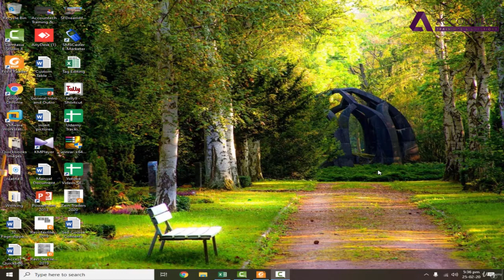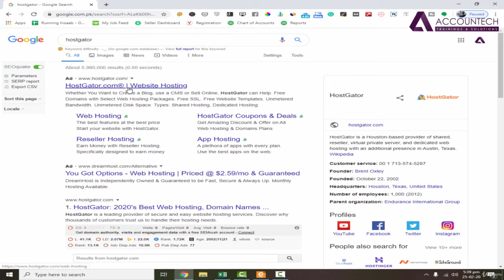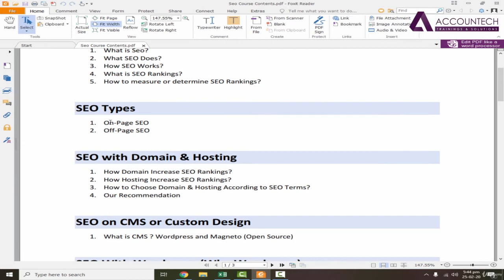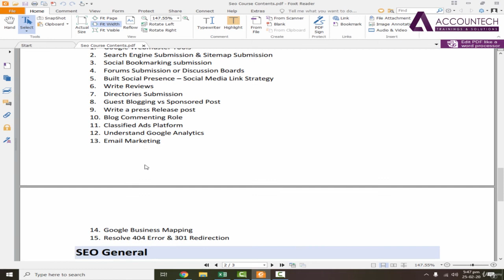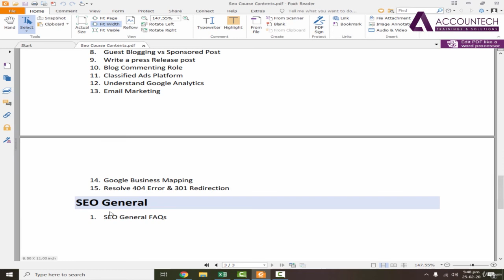SEO Basic To Advance Expert Training Course 2020 in Hindi - learn Search Engine Optimization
Best Search Engine Optimization Course
Complete SEO Secrets with top tools & real time examples for best results from Google + Easy WordPress SEO Tips
Find Your Targeted Audience - Where They Are - What They Do & What They Are Looking For,Learn Step by Step On-Page Optimization For Your Websites, It's Pages & Single Articles,Do a Deep & Comprehensive Keyword Research to Find the Worth of the Keyword and the Topic,Learn Step by Step Off-Page Optimization to Submit Your Website to Search Engines, So They Can Discover it Easily,Learn All Working SEO Tools to Get Ideas about the SEO Progress & Work Flow
Basic Internet Usage,Blogging & Content Writing,WordPress,Learn practical white hat SEO strategies to rank your keywords faster on Google. Know each tip and component of search engine optimization to bring your website to the first page of Google. Get more visitors to your website/blog to attract more customers. This course is intended specifically for beginners and advanced students.,,I will show you step by step how you can rank several keywords on Google in less than 30 days.,,This is a complete course on search engine optimization that says you will learn every single SEO component in this course. This course gives you a clear step-by-step understanding of SEO. After completing this course, you can optimize your own website and customers.,,This course is great for those who don't know about SEO but also helps those who have a basic understanding of SEO. This course can further help marketers who want to discover new, real SEO techniques. The course is very well structured from beginning to end. We start with search engine optimization before we create a website and then optimize website content step by step. After posting, we use social media to increase our visibility and ultimately build links on our website and keywords to rank them in less than 30 days. we have discussed all the basic and advanced aspects of search engine optimization and specifically the SEO standards set by Google. And yes, I will regularly update this course with new content based on the latest changes in Google's algorithm.,Those who want to learn SEO & drive traffic to their websites should take this courseThose who want to grow their business through real search engines traffic should take this course,Those who want to learn SEO & drive traffic to their websites should take this course,Those who want to grow their business through real search engines traffic should take this course